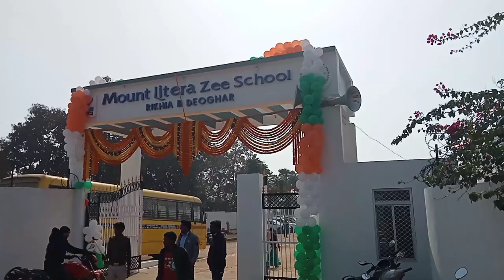My First Vlog Mount litera Zee School Deoghar Function 🤗😯vlog vlogs video 🔥2024